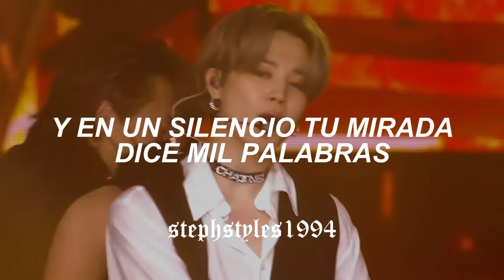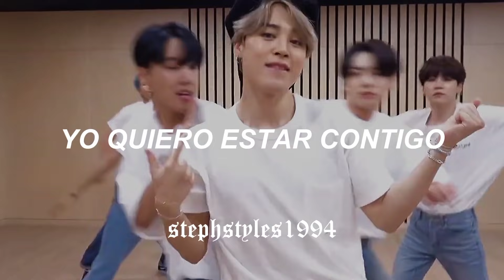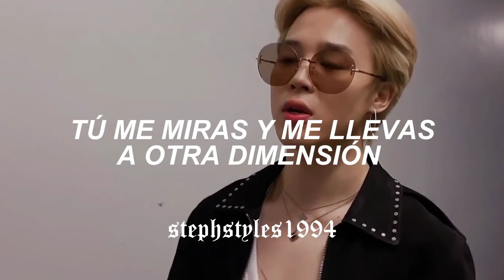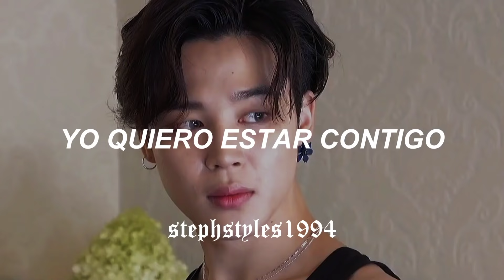jimin con esta canción latina de fondo es otro nivel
ENRIQUE IGLESIAS // BAILANDO FT. DESCEMER BUENO, GENTE DE ZONA [JIMIN FMV] (ESPAÑOL)

Letra:
[Intro: Alexander & Randy Marcos]
Jejeje
Enrique Iglesias (¡One love, One love!)
¡Gente De Zona!
Descemer

[Verso 1: Enrique Iglesias & Randy Marcos]

[Coro: Alexander & Randy Marcos]
Bailando (Bailando)
Bailando (Bailando)
Bailando (Bailando)
Bailando (Bailando)

[Post-Coro: Enrique Iglesias & Alexander]
Y ya no puedo más (Ya no puedo mas)
Ya no puedo más (Ya no puedo mas)

[Refrán: Enrique Iglesias & Descemer Bueno]
Tener contigo una noche loca (Una noche loca)

[Armonización: Randy Marcon]
Oh-oh-oh-oh
Oh-oh-oh-oh
Oh-oh-oh, oh
Oh-oh-oh-oh

[Verso 2: Enrique Iglesias & Randy Marcon]
Qué ironía del destino no poder tocarte (¡Wuh!)

Bailando (Bailando)
Bailando (Bailando)
Bailando (Bailando)
Bailando (Bailando)

[Armonización: Randy Marcon & Enrique Iglesias]
Oh-oh-oh-oh
Oh-oh-oh-oh
Oh-oh-oh, oh
Oh-oh-oh-oh
Oh-oh-oh-oh
Oh-oh-oh-oh
Oh-oh-oh, oh
Oh-oh-oh-oh
Oh-oh-oh-oh (Bailando, amor)
Oh-oh-oh-oh (Bailando, amor)
Oh-oh-oh, oh (Es que se me va el dolor)
Oh-oh-oh-oh

[𝖙𝖆𝖌𝖘]
enrique iglesias, bailando, descember bueno, gente de zona, enrique iglesias bailando, jimin, park jimin, jimin bailando, bts, español, sub español, letra, lyrics, español, bailando letra, bailando subtitulada, canciones, songs, happy birthday park jimin